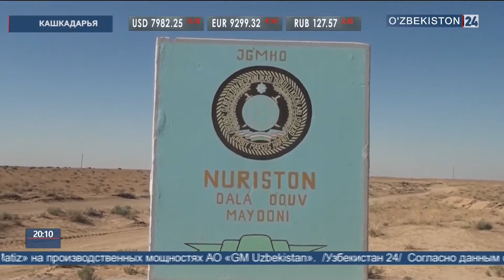Итоги республиканского форума сержантов